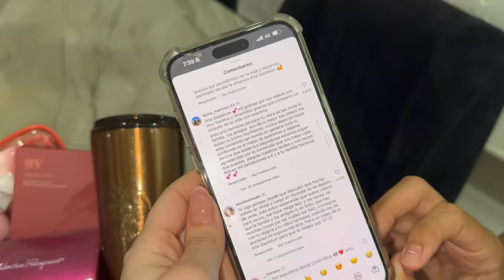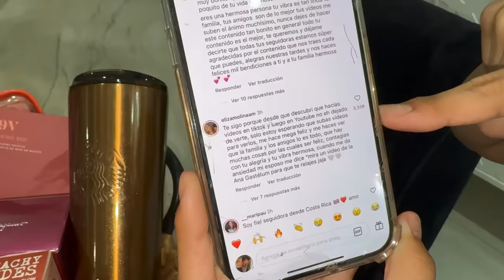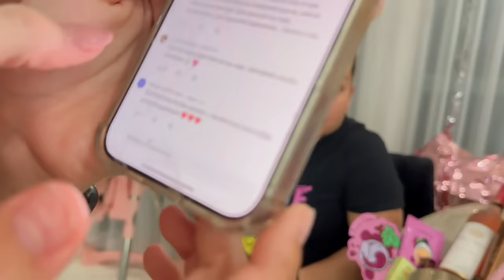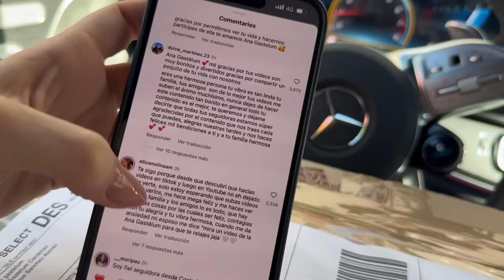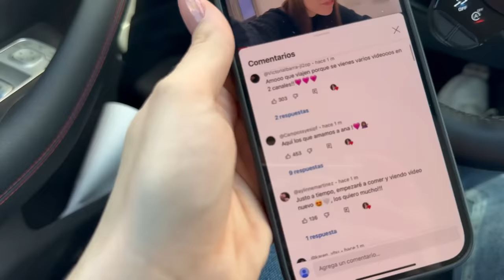MISIÓN: consentir a mis comadres de las redes sociales, acompañada de unas parientes | VLOG